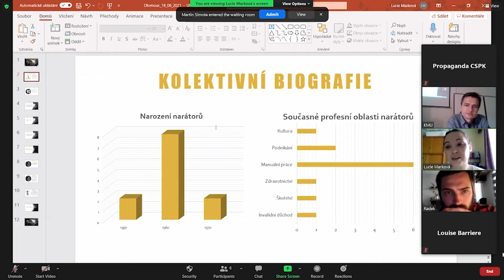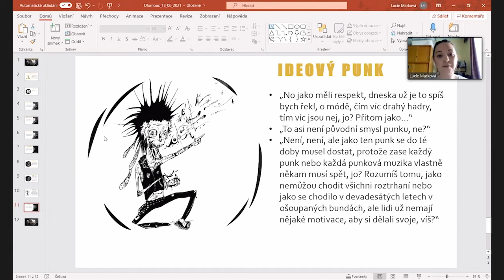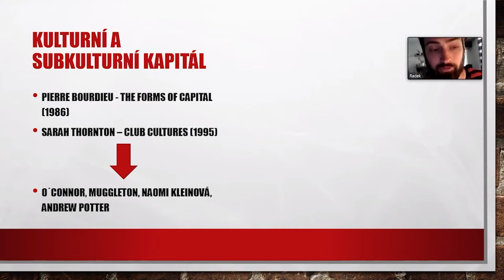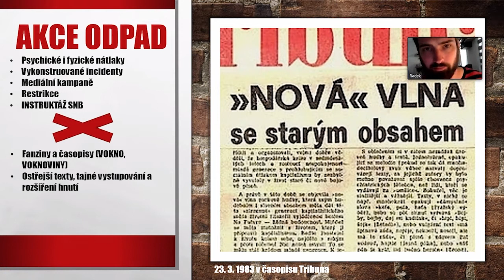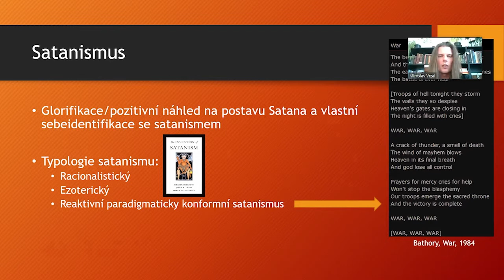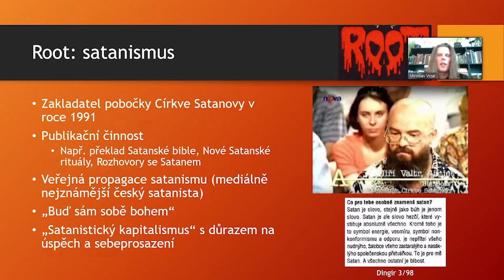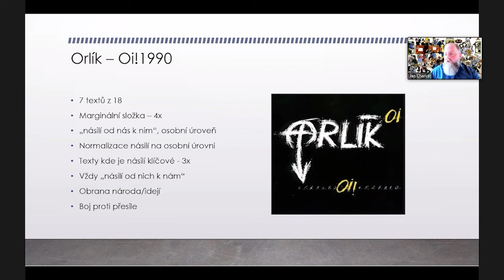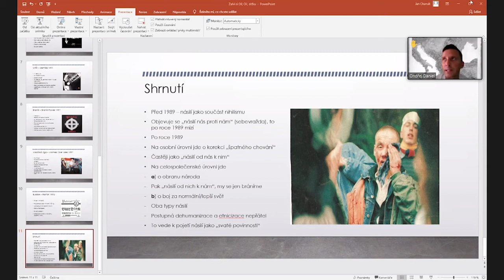Mládež, populární hudba a třída v časech post-socialistické změny: Panel #4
00:00:06 Lucie Marková: „My jsme mohli cokoliv“. Sonda do prostředí alternativní hudební scény v Plzni na počátku 90. let
00:15:40 Radek Rákos: Represe punkové subkultury ze strany státního aparátu
00:36:06 Miroslav Vrzal: Satanismus u českých blackmetalových skupin Törr, Root, Master’s Hammer na přelomu 80. a 90. let

00:58:50 Jan Charvát: “Zařvi si Oi, Oi!, držku mu rozbij…” Legitimizace násilí v textech skinheadských kapel přelomu 80. a 90. let